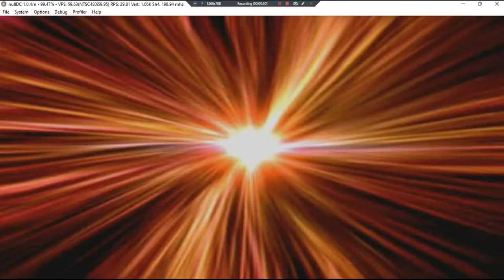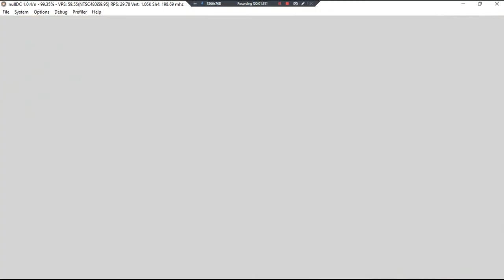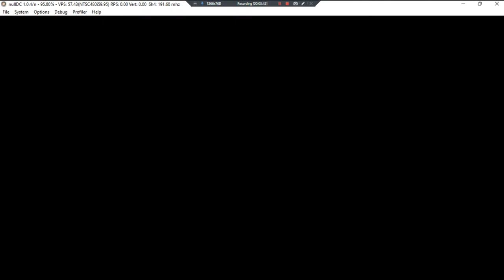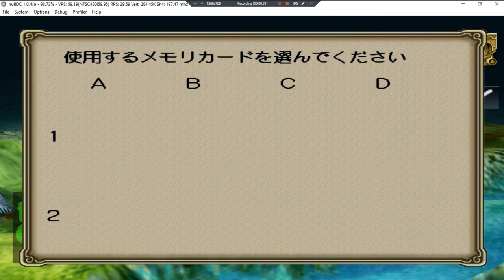Langrisser Millennium •J• ~ GamePlay ~ OP&Game Till Save ~ DC ~ 1080pᴴᴰ ~ 2022 ~ W11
Year Made: 2022 120fps [Has Some Issues]
1080pᴴᴰ (With Fabulous & Outstanding 7.1 Audio For All DC Games)
[Game SAVE Was Deleted Due To VMU Space Almost All Used]